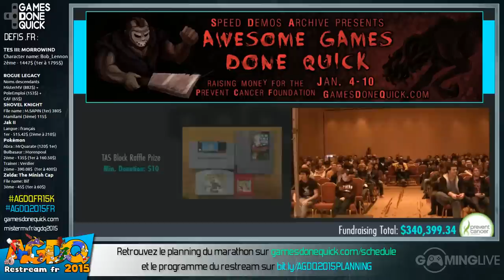Kaizo Mario World - [AGDQ 2015] Restream FR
Speedrun de Kaizo Mario World lors du restream FR de l'AGDQ 2015
Commentateurs : Realmyop & Twyn_0

Runner : Dram55

Début du speedrun : 00:03:23